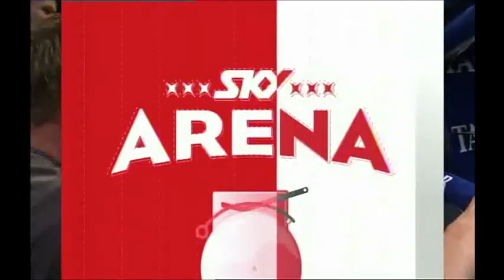Joseph Parker v Kali Meehan - Fight Night 2015 (highlights)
Highlights of the October 15 2015 Fight Night in Auckland New Zealand.  Commentators:  Hall of Famer Col Bob Sheridan and Shane 'Mountain Warrior' Cameron